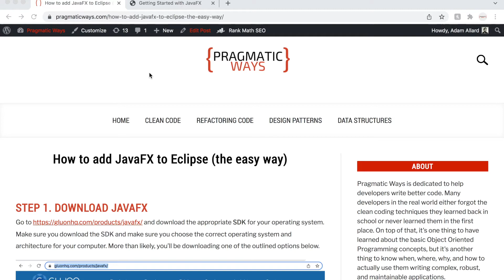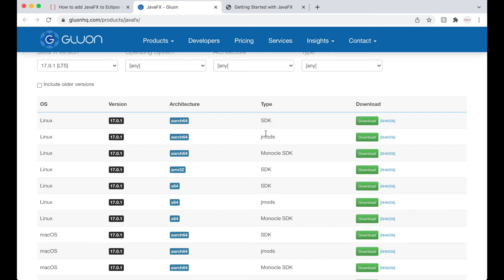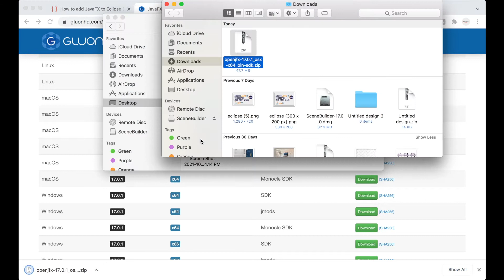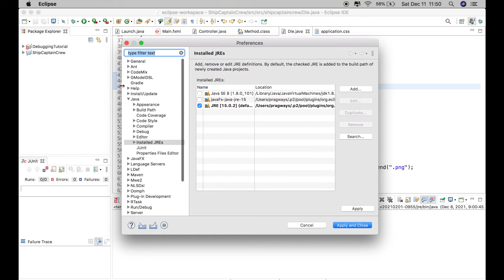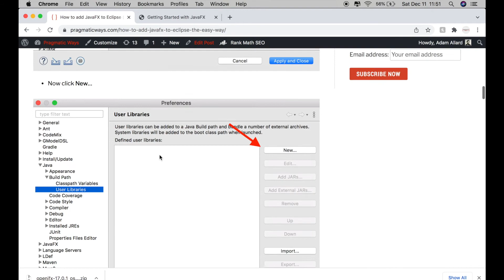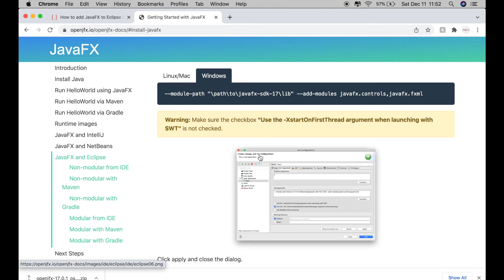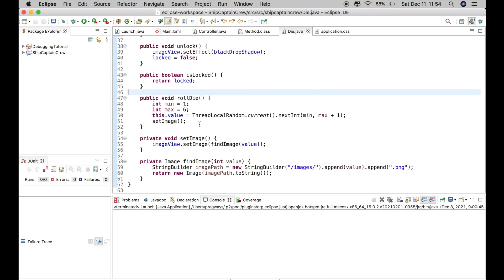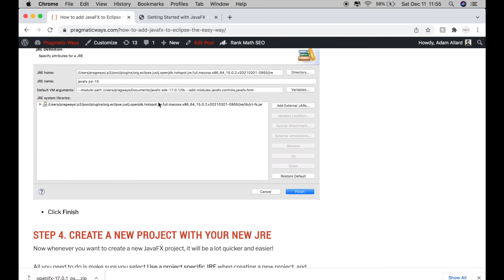How to add JavaFX to Eclipse (the easy way!)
This video shows how you can add JavaFX to Eclipse in the easiest way possible!

Chapters:
0:00 Introduction
0:45 Step 1 - Download JavaFX from
2:30 Step 2 - Create a User Library in Eclipse with the JavaFX JARs
4:30 Step 3 - Create a JRE clone with the necessary VM arguments as noted in
7:23 Step 4 - That's it! Now create a new Java project using the new JRE you created! It's that simple!